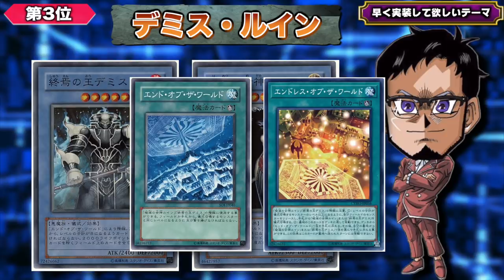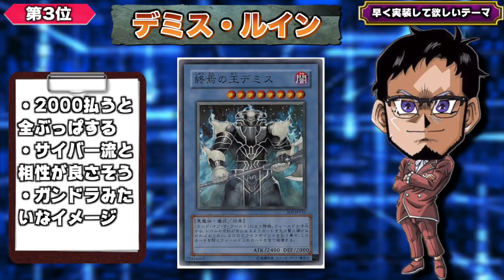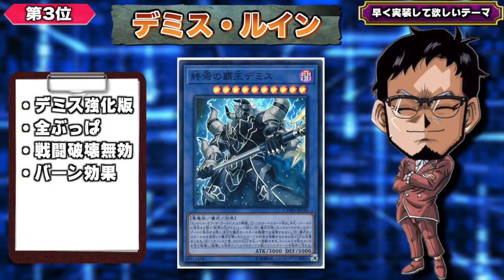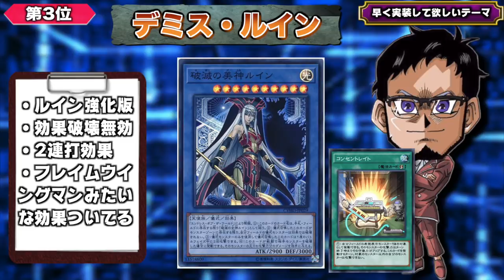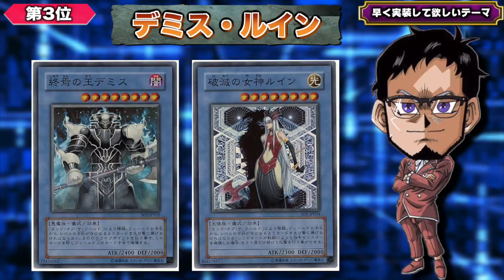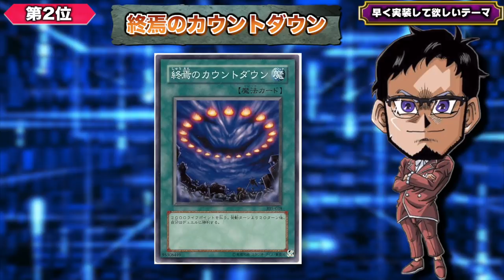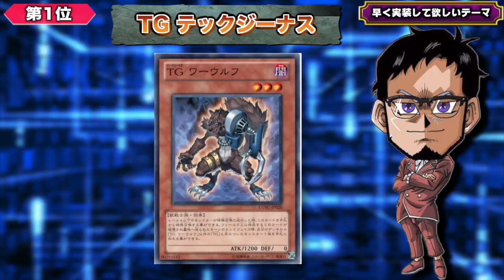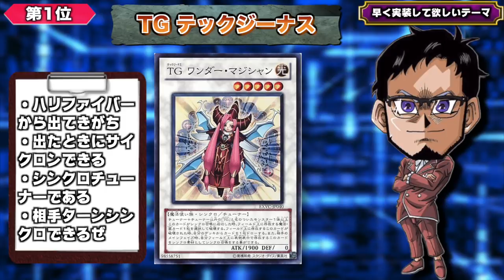リンクスに実装して欲しいテーマランキングTOP3 -RYUの場合-【遊戯王デュエルリンクス 実況番外編】【Yu-Gi-Oh! Duel Links】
実装はよ
リンクスに実装して欲しいテーマTOP3
数あるテーマの中でも、ゴミ実況者R氏が
個人的にできるだけ早く実装して欲しい
テーマを独断と偏見だけでTOP3を大発表!!

【SNSなど】

✅お願い
　皆さんからのあたたかいコメントが動画制作のモチベージョン
　となっています。いつもありがとうございます。

　🌵他の配信でも僕の名前を出さない(先方が出した場合OK)
　🌵言い間違いやマウントを取るような発言やバカにする

　時間がかかることがあります。
　●結果的にデッキやギミックが他の方のものと似通った
　ものになってしまう可能性があります。
　●以上ご了承頂いた上でコメントをお願いします。

　🌵これであなたも"キング松坂親衛隊"の大佐です！

　●Sekia大佐
　●sakayan41大佐
　●六花大佐
　●Takumi大佐
　●koyajimatooru大佐
　●祐大佐
　●Mr1592mekatoro大佐

🌵.Discordって何？

【自己紹介】